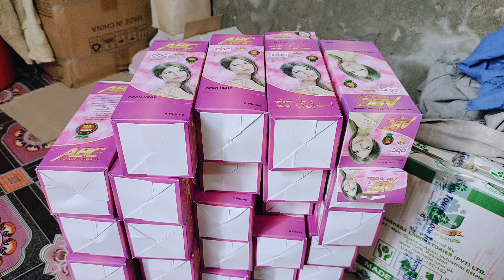How To Pack a Beauty Cream Boxes In One Cotton | ABC Plus Cosmetics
I will Upplod videos about ABC PLUS Cosmetics and any other Products.
اللہ آپ کا حامی وناصر ہو